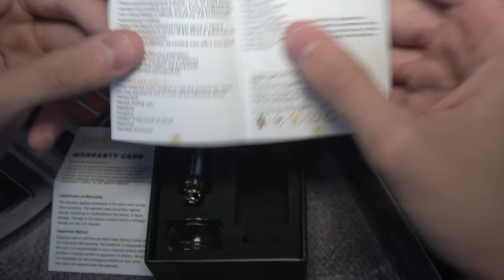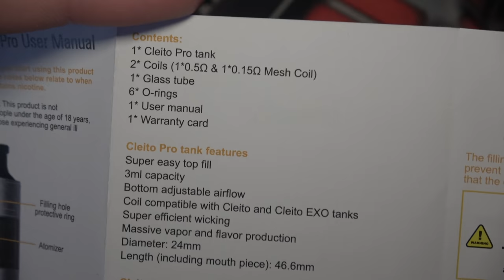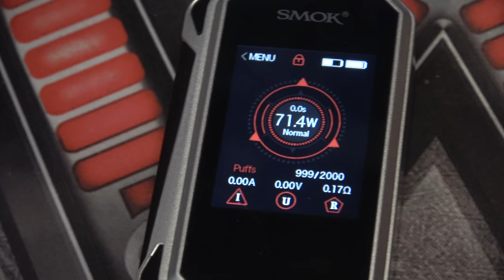Review Aspire Cleito Pro par Aspire